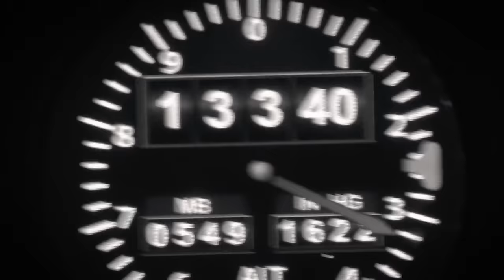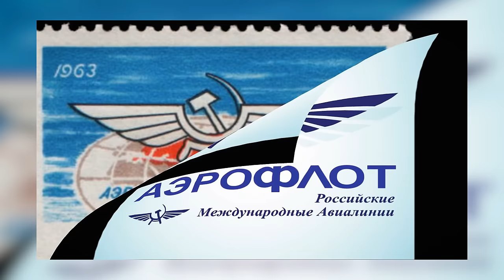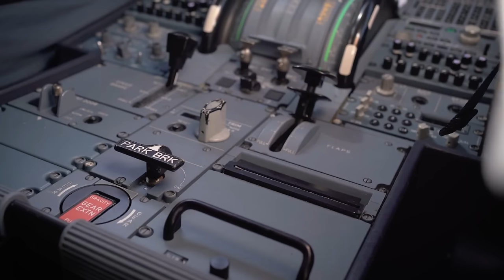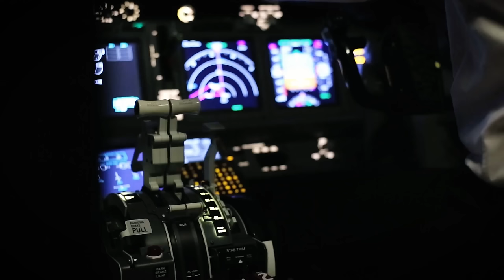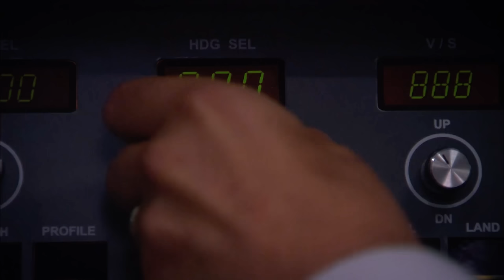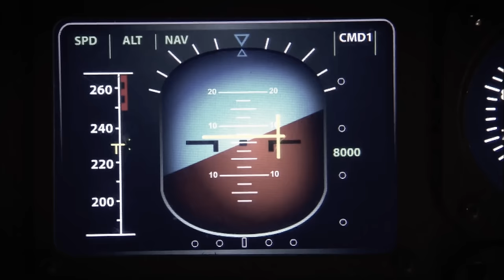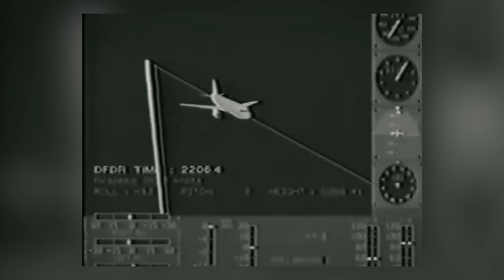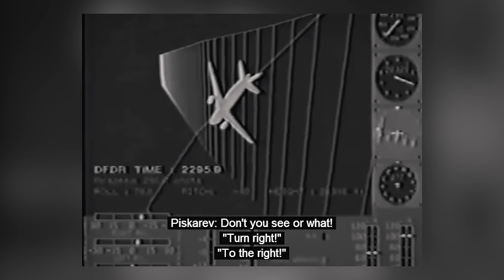DEZASTRU IN RUSIA. un AVION AIRBUS PRABUST DE UN COPIL de 14 ANI. ce s-a intamplat?